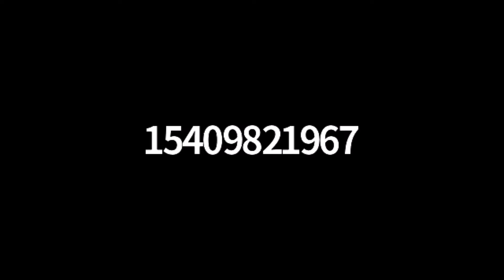Worship April 24, 2022